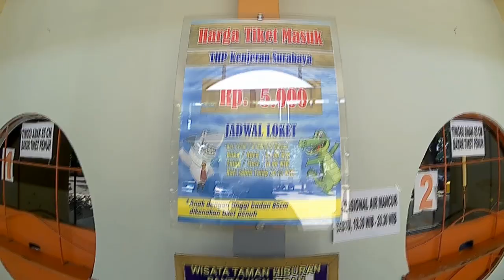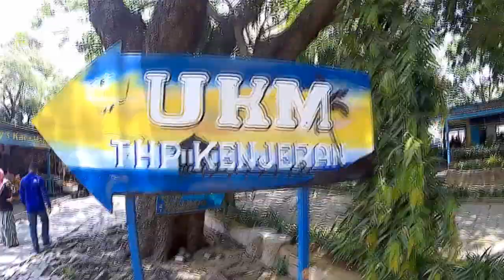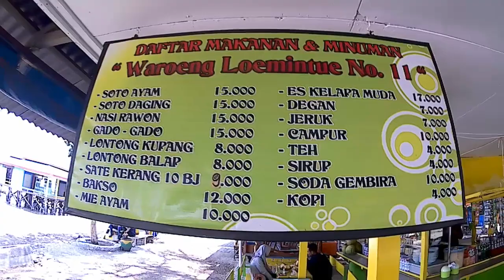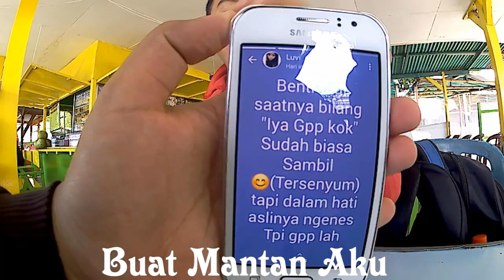Pantai Ria Kenjeran Lama Surabaya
Pantai Kenjeran dibagi menjadi dua bagian yaitu Pantai kenjeran Lama dan Pantai Kenjeran Baru. Yang membedakan keduanya adalah akses pintu masuk dan fasilitas yang ada di tempat itu. Pantai Kenjeran Lama menjadi salah satu destinasi wisata bagi wisatawan lokal untuk sekedar melepas penat dan padatnya aktivitas di kota Surabaya.